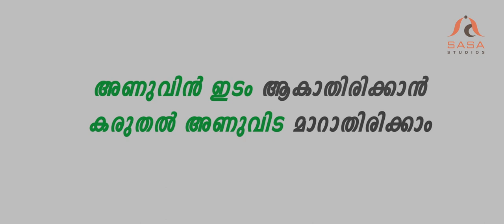Corona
Animation & Sound design : Ashlin Sasa studios.
Concept : Rajan Somasundaram
Production house : SASA STUDIOS
“ഇപ്പോൾ കൂടാതിരുന്നാൽ
എന്നും കൂട്ടായിരിയ്ക്കാം”
Covid19 awareness video from Sasa Studios
വിപത്തിനെ ചെറുക്കാം ബോധത്തോടെ